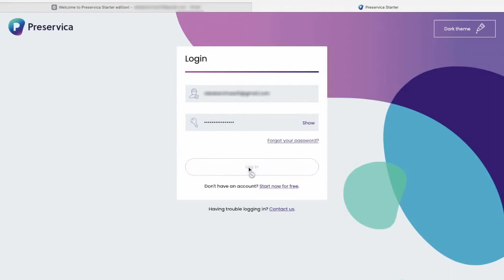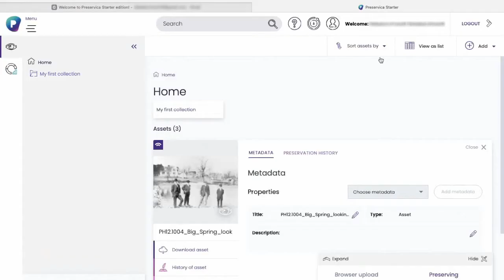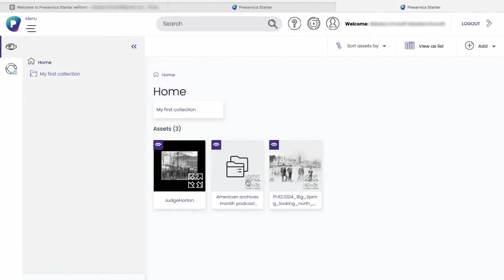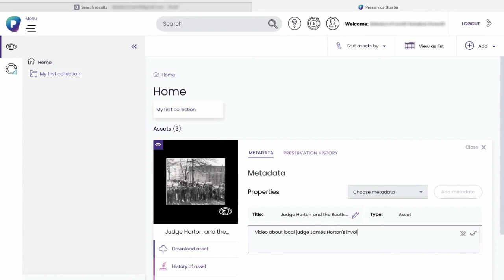First steps in Preservica Starter